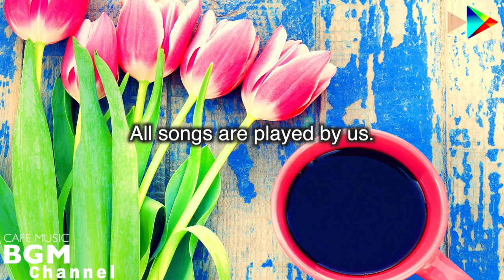Relaxing Jazz & Bossa Nova Music - Peaceful Cafe Music For Study & Work - Background Music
Amazon Music
▼ BGM channel
Amazon Music
▼ Hawaiian BGM channel
Amazon Music
▼ Hip Hop Jazz BGM channel
Amazon Music
▼ Ambient BGM channel
Amazon Music

Morning.

Please use the hashtag "BGMClife" and share your BGMC Life!